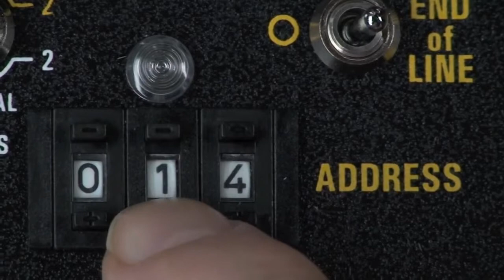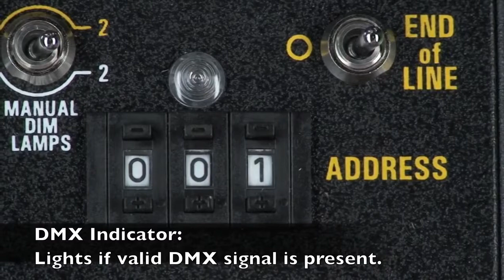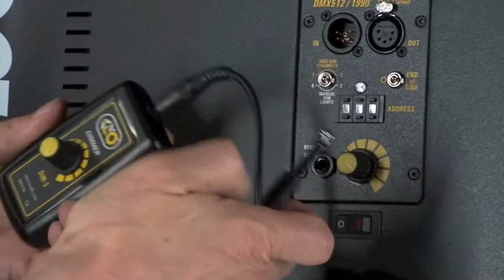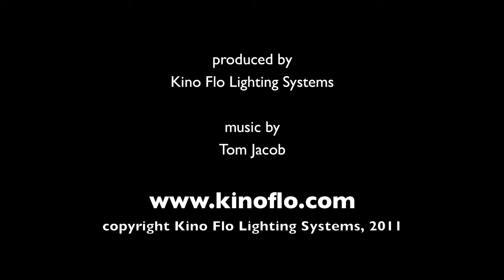【Kino Flo】Kino Flo ParaBeam 400 使用教學